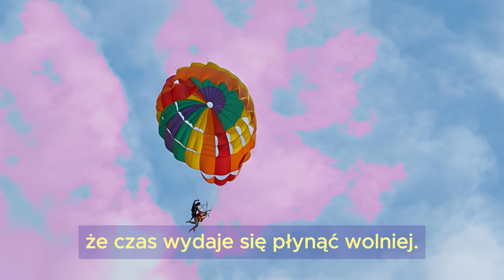Sekrety Czasu: Niewiarygodne Zjawiska Współgrające z Naszym Umysłem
Wstęp: Czy kiedykolwiek zastanawiałeś się, dlaczego czas płynie inaczej w różnych sytuacjach? Nasz nowy film "Sekrety Czasu" zabierze Cię w fascynującą podróż do wnętrza ludzkiego umysłu, gdzie odkryjesz, dlaczego czas wydaje się nam tak płynny i nieuchwytny.

Opis treści: Odkryj tajemnice czasu w naszym najnowszym filmie Sekrety Czasu: Niewiarygodne Zjawiska Współgrające z Naszym Umysłem. Dowiedz się, dlaczego nasza świadomość ma tak wielki wpływ na percepcję czasu i jak różne sytuacje, takie jak adrenalina, sen czy przeżycia bliskie śmierci, wpływają na naszą percepcję czasu. Przygotuj się na fascynującą podróż przez niesamowite zjawiska współgrające z naszym umysłem!

Wezwanie do działania: Czy nasz film "Sekrety Czasu" zainspirował Cię do myślenia? Nie zapomnij polubić tego filmu, udostępnić go swoim znajomym i zostawić komentarz, dzieląc się swoimi przemyśleniami na temat czasu i jego tajemnic!

Jeśli chcesz wspomóc mój kanał, możesz kupić mi kawę :)